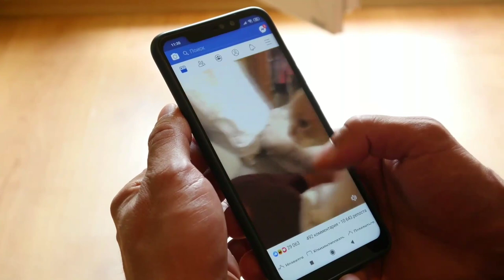[Pics] Cat won’t stop staring at dad all night, dad checks video and realizes why